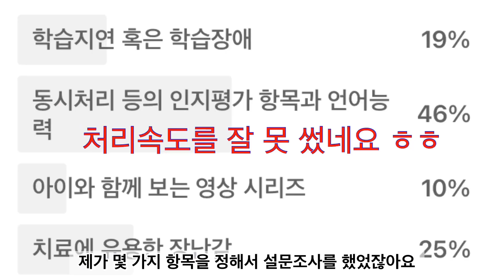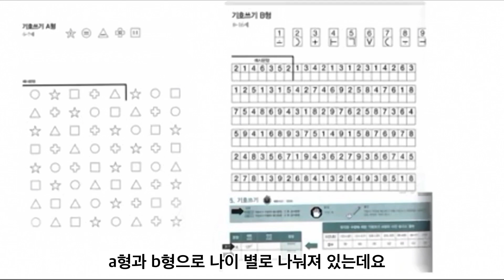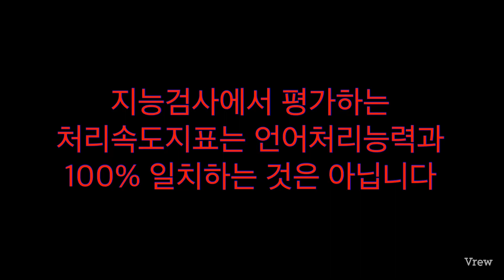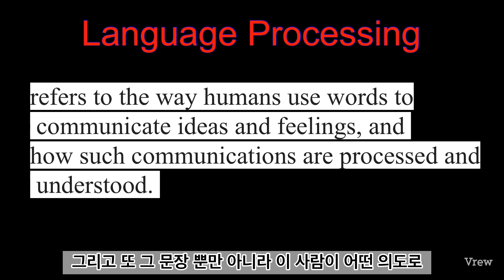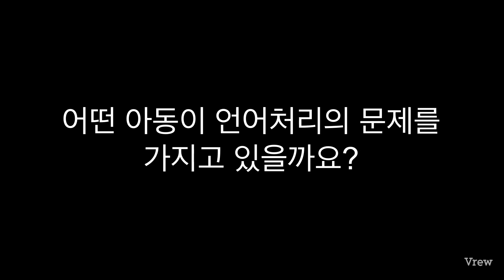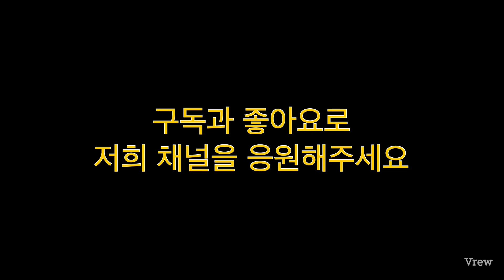언어능력과 지능검사 1- 처리속도지표와 언어처리과정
언어치료#언어치료